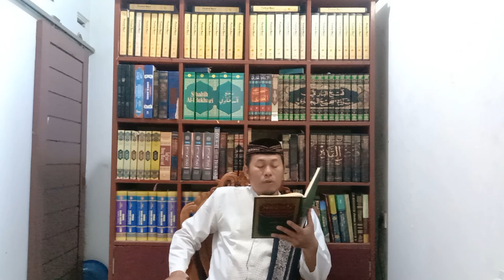NASHAIHUL IBAD 4.7: EMPATLAUTAN SUFI YANG SANGAT BERBAHAYA (Munabbihat 4.7)